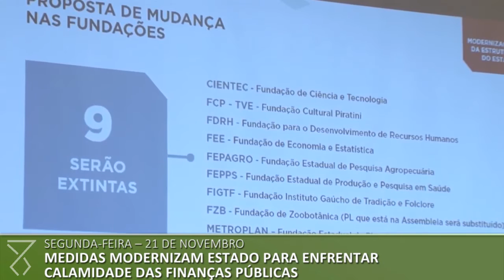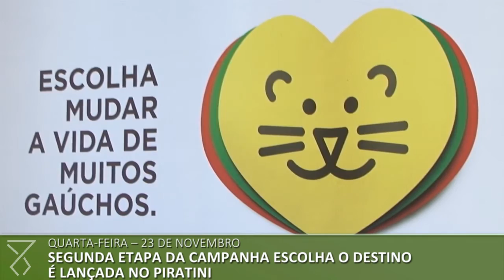Semana no Piratini: Veja o que aconteceu entre os dias 21 e 27 de novembro